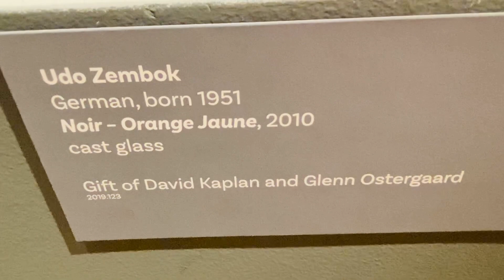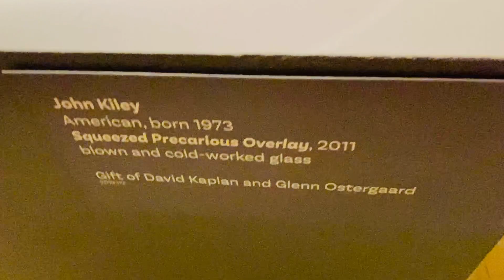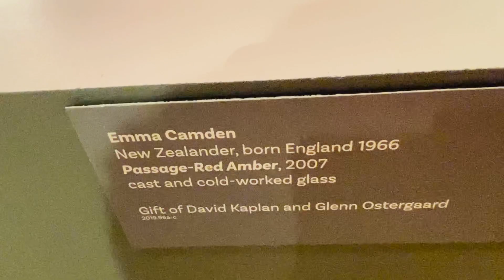22 novembre 2021